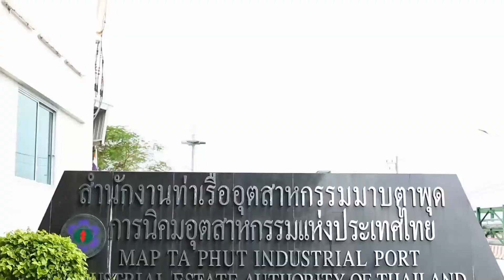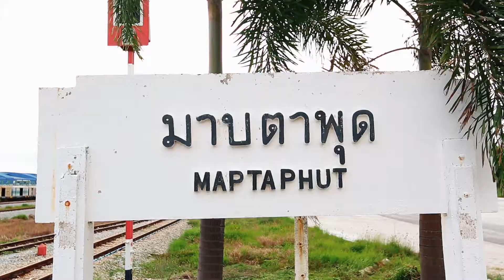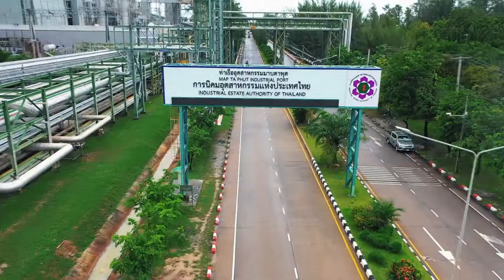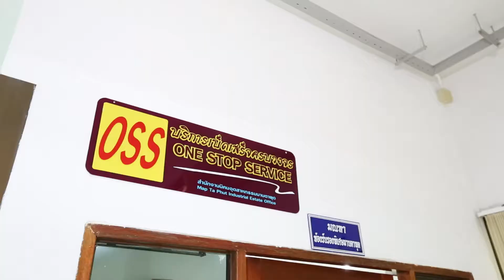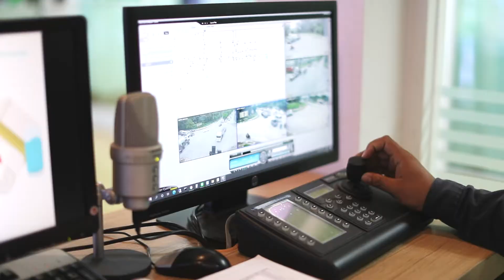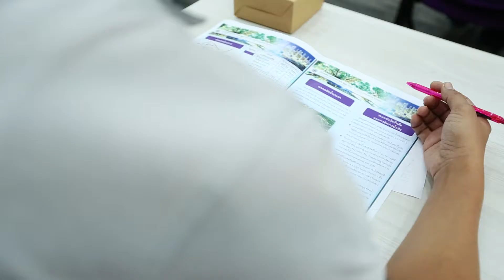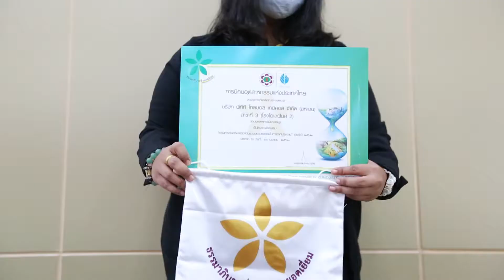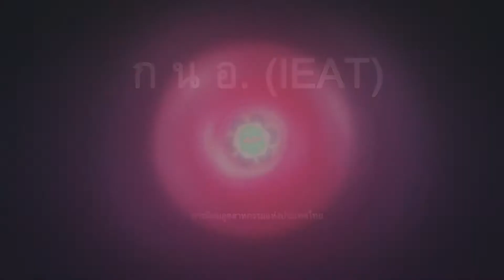การนิคมอุตสาหกรรมแห่งประเทศไทย master 9